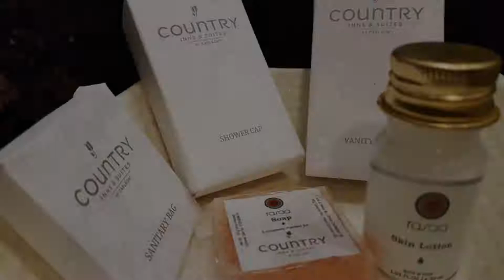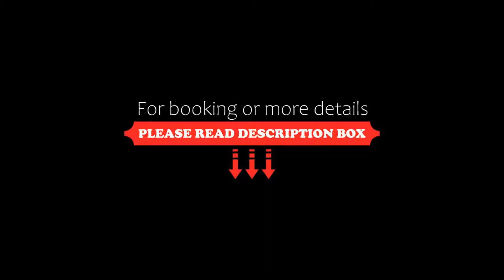Country Inn & Suites by Radisson, Gurugram Sector 12, Gurgaon, India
About Property:
You're eligible for a Genius discount at Country Inn & Suites by Radisson, Gurugram Sector 12! To save at this property, all you have to do is sign in.
Located 3 km from DLF Cyber City and MG Road, Country Inn & Suites By Carlson Sec-12 features a rooftop restaurant and a rooftop swimming pool. Guests can relax at the health club and spa. Free WiFi and free parking are available.
Modern rooms are decorated in soothing light browns, and come fitted with a flat-screen TV offering...
Property Type: Hotel
Address: Plot No-301-302,Old Delhi Road, Sec-12, 122001 Gurgaon, India
Searching For
1. Country Inn & Suites by Radisson - Gurugram Sector 12 - Gurgaon - India
2. Country Inn & Suites by Radisson - Gurugram Sector 12 - Gurgaon - India Address
3. Country Inn & Suites by Radisson - Gurugram Sector 12 - Gurgaon - India Rooms
4. Country Inn & Suites by Radisson - Gurugram Sector 12 - Gurgaon - India Amenities
5. Country Inn & Suites by Radisson - Gurugram Sector 12 - Gurgaon - India Offers and Deals
Audio Credit:
Track Title: Subway Dreams
Artist: Dan Henig